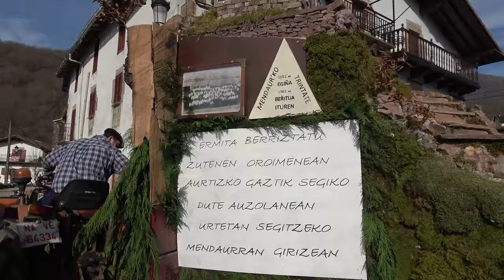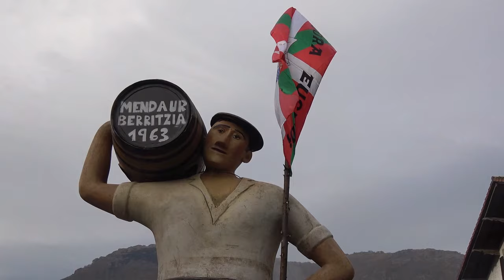Joaldunak Lurra esnarazten (Aurtitz-Ituren, 2024-01-29) (15'00'')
Giroa somatzen da Aurtitz auzoko elkartearen inguruan. Barnean hamaiketakoa egiten ari dira herritarrak eta joaldunak. Janzteari ekin diote segidan, batak besteari lagunduz. Jantzi eta gero entrenamendua tokatzen da eta horrela egin dute, ttuntturrorik gabe, bertako kaleetan joareen harrabotsa zabalduz.
Errepidera irten eta hantxe elkartu dira Zubietako joaldunekin. Aurtitz auzoko kale eta plazetan ibili dira joareak astinduz eta ilara luzeak osatuz. Elkartean mokadutxo bat ahoratu eta Iturenera abiatu dira Latsagako zubia igaroz. Latsaga auzoan dituzte zain Iturengo gainontzeko joaldunak. Mundu bat doa beraiekin batera. Plazan ez dago lekurik baina joaldunek eta beraiekin doan hartzak ireki dute bidea. Udaberriari deika lurra esnarazi nahi dute. Maskara beldurgarriak, motozerrak, gurdiak, gorotza, ozpina eta esnea, joareen hotsa nonahi… Ordu magikoak.